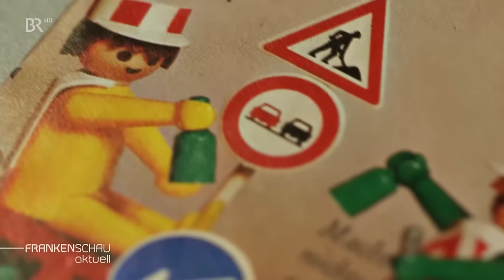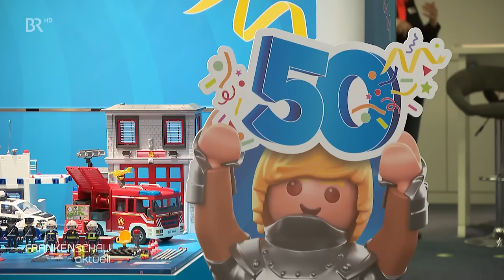50 Jahre Playmobil | BR24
Die kleinen Playmobil-Männchen wurden 1974 auf der Spielwarenmesse vorgestellt und sind seitdem fester Bestandteil in vielen Kinderzimmern. In den vergangenen Jahren hat das Unternehmen aber auch negative Schlagzeilen gemacht.

Autorin: Ina Schwandner